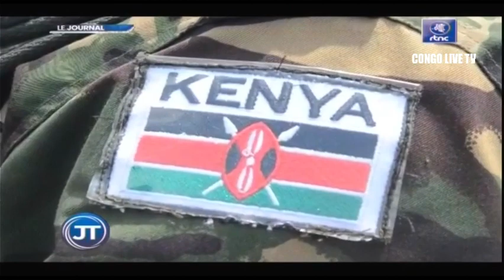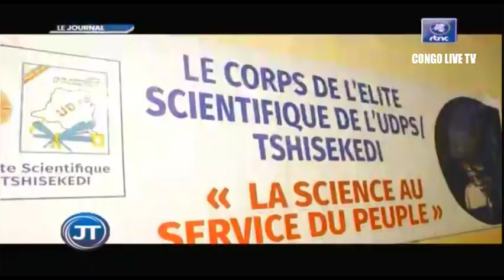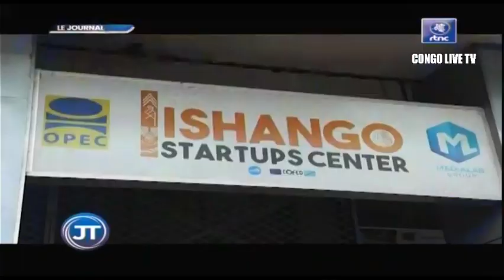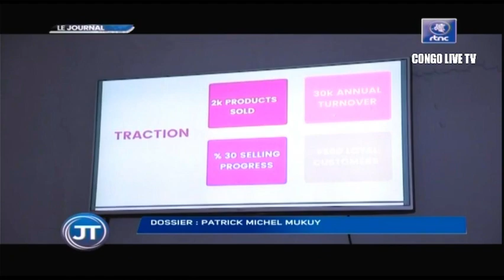🔴RDC : SUIVEZ LE GRAND JOURNAL DE CE DIMANCHE LE 13.11.2022 RTNC EDITION 07H00